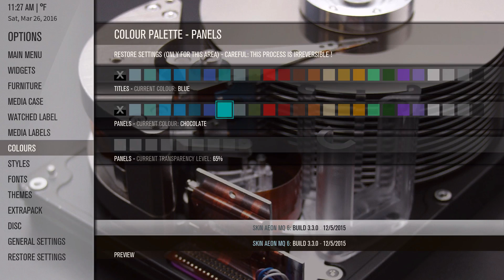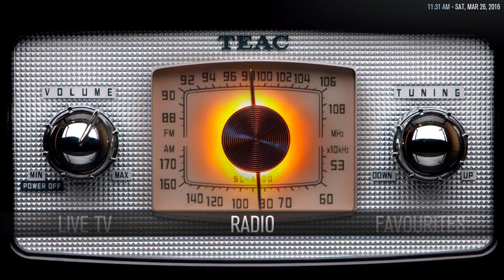Aeon MQ6 Part 2 Settings & Extrapack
This skin can be used with Isengard & Jarvis as well.